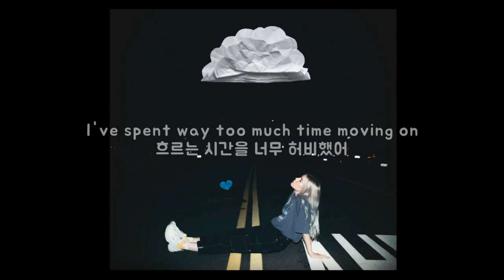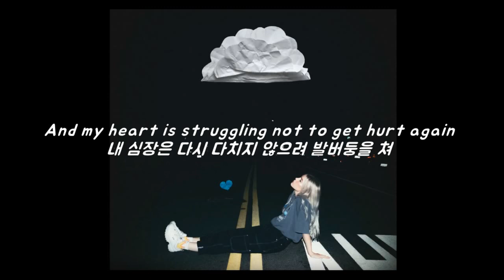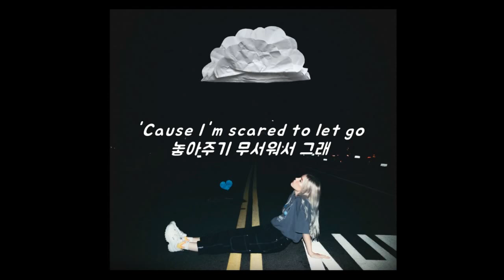다시 사랑에 뛰어들고, SHY Martin - Slow (2020) [가사/번역/해석]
SHY Martin 의 노래를 더 듣고 싶다면?

보컬은 물론 기타와 피아노에도 강점을 보이는 93년생의 스웨덴 싱어송라이터, SHY Martin입니다. Bebe Rexha, Mike Perry, Charli XCX, Bea Miller, Kygo 등 스타 아티스트들과 콜라보를 했던 것으로 유명하기도 해요.
라르달라의 작은 마을에서 태어난 그녀는 자기 표현의 수단으로 시와 가사를 써내려갔어요. 자신의 감정을 표현하기에 딱 좋았다고 해요. 17세 때 학교에서 열린 음악 콘테스트에서 우승하면서 다양한 음악사에서 관심을 보였죠. 그 결과 EMI 레코드와 계약을 맺었지만, 얼마 안되어 나오게 됩니다.
레코드 회사에서 나오며 노래 작사를 전문적으로 배우는 학교에 들어가 공부를 시작해요. 스톡홀름으로 이사한 후, 그 곳에 있던 BLNK Music와 계약을 맺고 본격적으로 가수 데뷔에 불을 붙이죠.
이 후 2016년, 유명 스웨덴 DJ인 Mike Perry의 "The Ocean" 피처링을 맡으며 성공적인 가수 데뷔를 치르게 됩니다.

Slow는 2020년 발매 예정인 EP에 앞서 선보인 싱글곡 중 하나로, 잔잔한 기타음이 매력적인 곡이에요.
그녀는 곡 인터뷰 중에서 이런 말을 했습니다.
노래를 만들기 시작할 때, 기타를 항상 곁에 두고 만들었어요.
침대에 앉아 매일 노래를 만들어나갔는데, 생각나지 않을 땐 집 옆에 있는 호숫가의 작은 부두에 걸터앉곤 했죠. 스톡홀름으로 이사하고는, 이런 식으로 작곡하는 걸 그만뒀어요.
그러다가 지난 여름, 남동생과 절친 두 명, 그리고 공동 작곡가인 Nirob와 Litens을 데리고 고향으로 돌아갔죠. 덕분에 몇 년 간 잡지 않았던 저만의 기타를 들고 며칠을 보냈어요. 기타를 든건 몇 년 만에 처음이었지만, 모든 것의 시초가 된 곳으로 돌아가보니 정말 변한 게 없다고 느껴졌어요.
Slow는 바로 그 곳에서 만들어진 곡이에요. 어느 날 아침, 밥을 먹다가 순간적으로 떠오른 영감에 기타를 들고 연주하기 시작했어요. 사랑했던 연인과 가슴 아픈 이별을 하고 나서, 다시 사랑이라는 느낌에 뛰어들 수 있는 게 얼마나 두려운 일인 것인지에 대해 말하는 곡이었죠.
그 때의 분위기와 느낌을 그대로 간직하고 싶어 노래의 분위기를 정적으로 만들어봤어요.